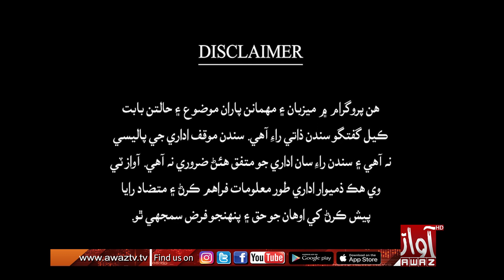Aakhir Chha Kajay | Part 01 | 28 02 2023 | Shahab Usto | By Awaz Tv